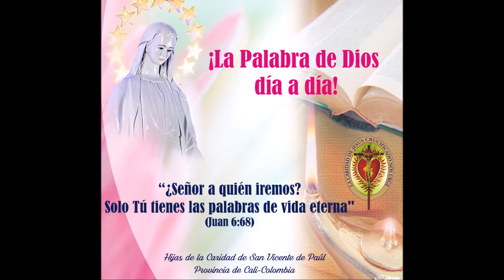EVANGELIO DÍA 29 Septiembre 2021. San Juan 1,47-51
Oremos el Evangelio de este día. San Juan 1,47-51
Hijas de la Caridad de San Vicente de Paúl- Cali-Colombia